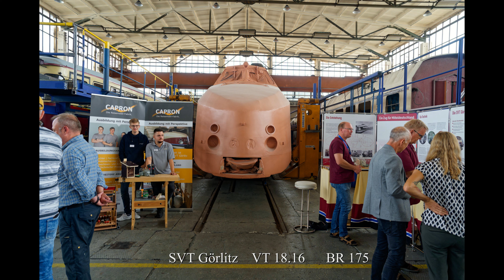VIS Halberstadt Bilder im Film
Am Sa 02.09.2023 gab es einen Tag der offenen Tür bei der VIS in Halberstadt. Ausgewählte Motive habe ich zu einem Bilderalbum verarbeitet.

"Invincible"